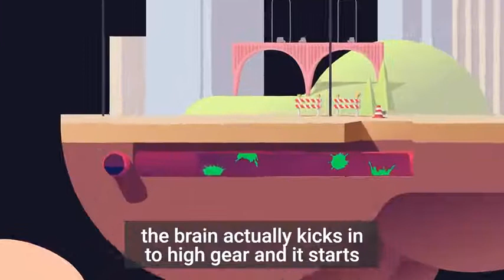Importance of sleep by professor Matthew walker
Video from Mohammed hussain